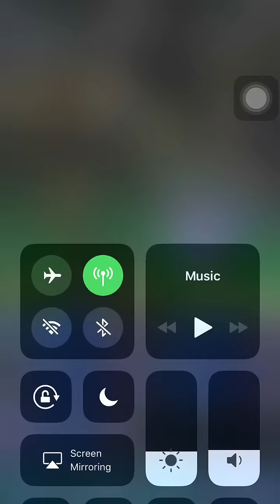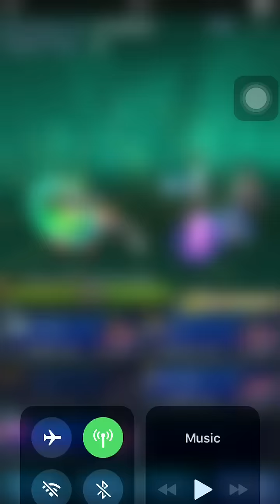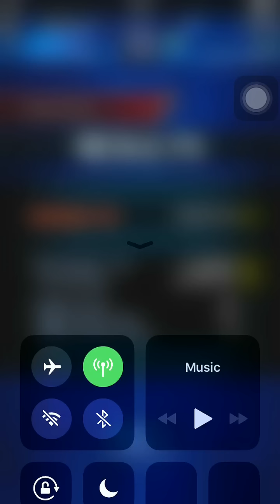[FFBE] Christine and Trance Terra Perfect Chains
So yeah, got lucky and summoned Christine using only a “few” pulls. Turns out her skill Snow Burial chains perfectly with Trance Terra’s Awakened Chaos Wave. They’re going to be perfect for 10-man trials!

Also brought some guests for more damage! Please forgive my Cloud, his Omnislash is only level 2 and I’m yet to farm Elfreeda’s TM.

Cheers! :)